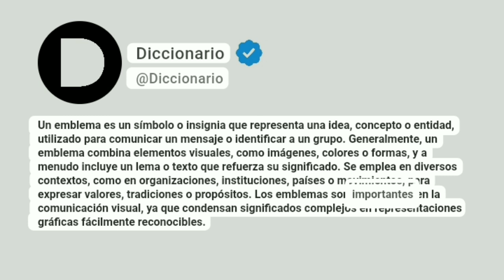Emblema Significado En Español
Un emblema es un símbolo o insignia que representa una idea, concepto o entidad, utilizado para comunicar un mensaje o identificar a un grupo. Generalmente, un emblema combina elementos visuales, como imágenes, colores o formas, y a menudo incluye un lema o texto que refuerza su significado. Se emplea en diversos contextos, como en organizaciones, instituciones, países o movimientos, para expresar valores, tradiciones o propósitos. Los emblemas son importantes en la comunicación visual, ya que condensan significados complejos en representaciones gráficas fácilmente reconocibles.